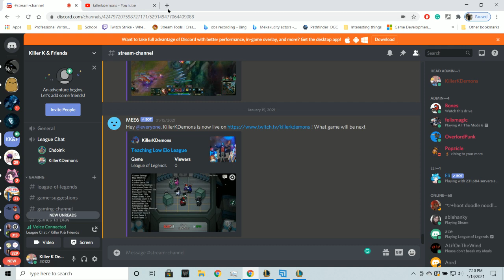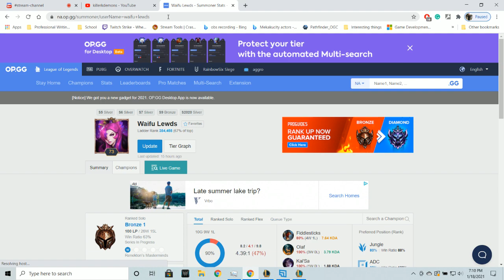League of Legends Ranked Solo/Duo- Ashe 6/4/12